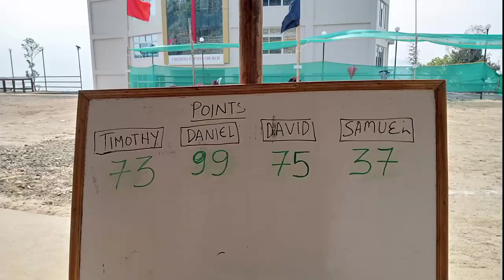•Chedema Baptist Nhicuko Krotho• °|Sports Day